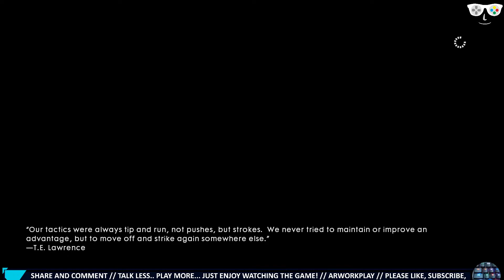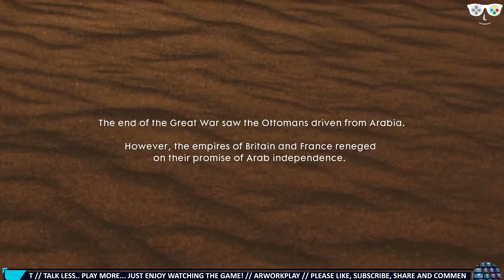BATTLEFIELD 1 Gameplay Walkthrough Part 3 - Nothing is Written - Hear the Desert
Battlefield 1 reinvents the history of warfare by taking players to World War I in this epic entry into the first-person shooter franchise. Through ever-changing environments at the dawn of all-out war no battle is ever the same. The game takes you across multiple and varied locations in a bid to fight your way through immersive battles. From tight urban fights in a besieged French city, to big open spaces in the Italian Alps and frantic combats in the deserts of Arabia, discover a world at war through an adventure-filled campaign.

Talk less.. play more..no commentary... Just enjoy watching the Game!

This channel is suitable for friends who prefer to enjoy gameplay without being bothered by a lot of comments and chatter throughout the game. yes .. just enjoy the gameplay and the storyline.

Talk less.. play more...